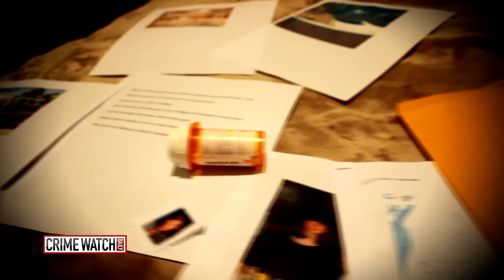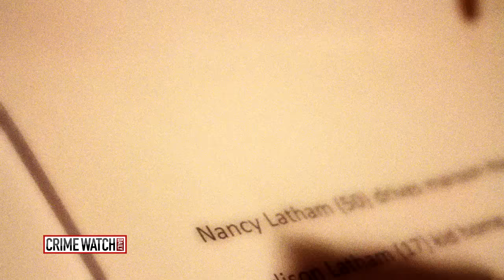Banker and mistress busted in murder-for-hire plot against wife (Pt. 1) - Crime Watch Daily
A Charleston socialite is targeted for a hit and the details of the plans are laid out by the hitman to police.